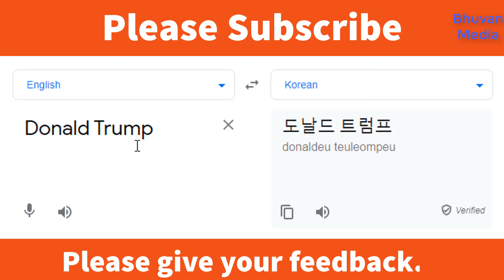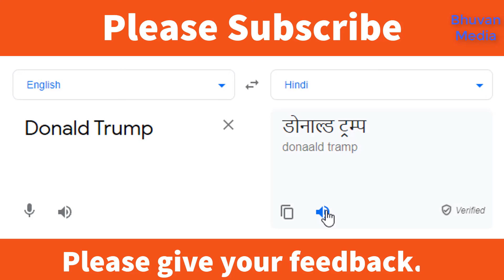Donald Trump In Different Languages (Korean, French, Italian, Turkish, Thai & Hindi)